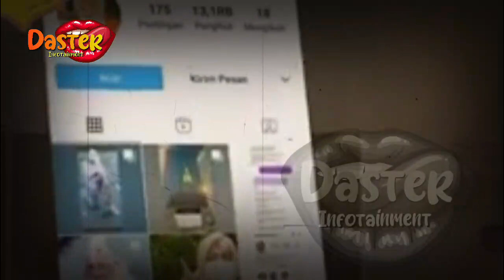BERITA ARTIS TERBARU HARI INI~MENGEJUTKAN ! UNGGAH FOTO PERPISAHAN,SYAHRINI DAN REINO RESMI BERCER4I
insertlive,
insert today,
insert pagi,
insert siang,
infotainment,
indonesia,